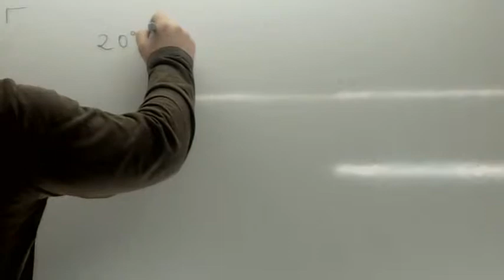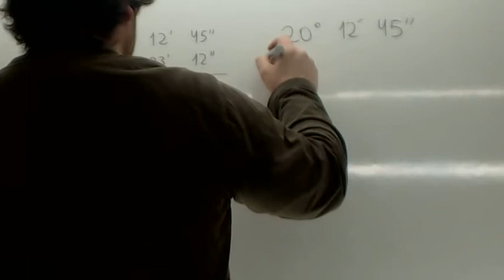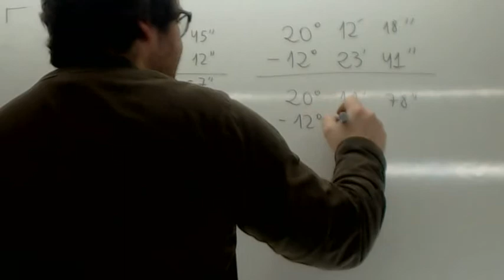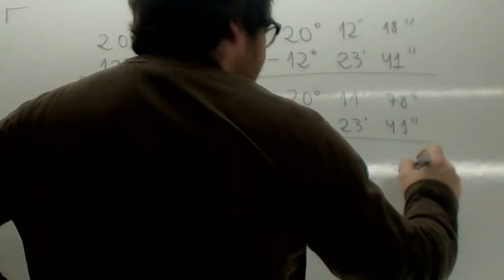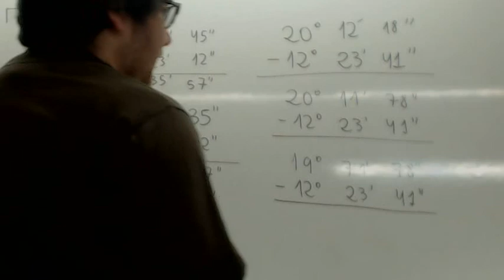Suma de angulos Usero